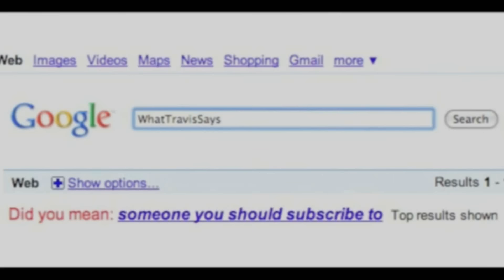My Video Was Racist?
Stalk me.